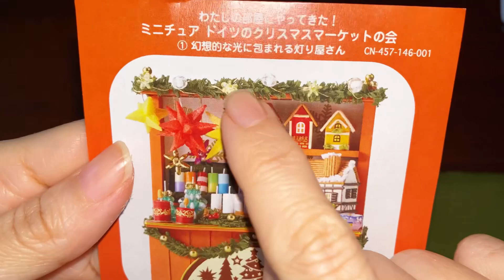クリスマスマーケットのミニチュア⭐︎最後の一個を作ります⭐︎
大好きなクリスマスマーケットのミニチュアを作りました
クチュリエのキットを少しアレンジしています⭐︎

アンネベアテのニッセ人形も置いてジオラマみたいになりました